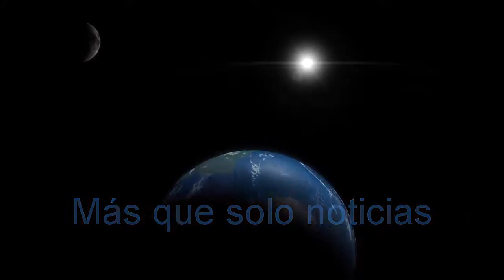Qué diferencia hay entre pandemia epidemia y infección endémica